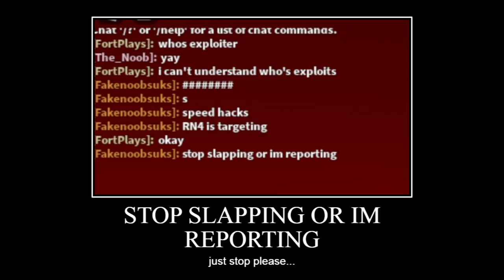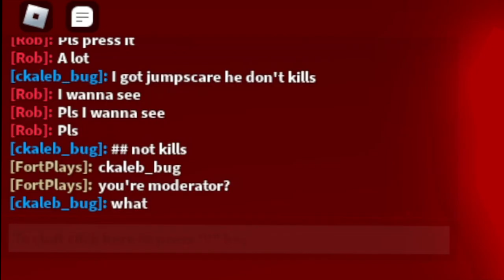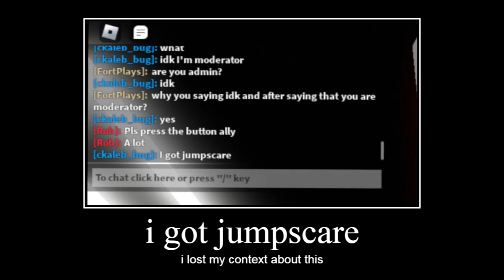Admin sending rule-breakers in banland! | Alpha Killstreak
◄ Hey guys, before you start judge me as a children, please notice on next words: Im never and never will try abusing or something else, yeah probably after this video im gonna be fired but i made this video to support this game and make it more activity if it possible.
◄ Atleast, I try to help this game as much as possible as well as ks:sim, next video will be about santa glove from ks:sim, im promised do that, i'll do

◄ If you need talk with me, i have discord: Inky7801!